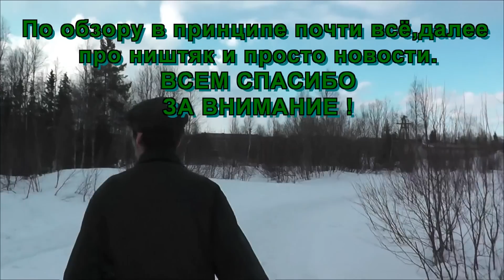GIK обзор фильма-50 оттенков серого./ 2015 года/.